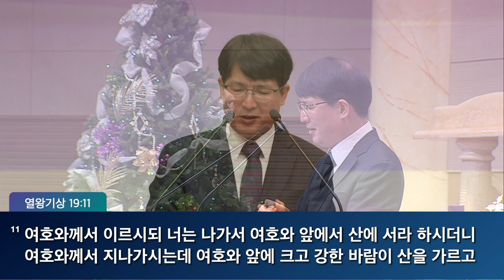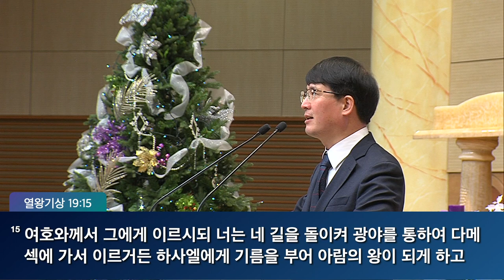2021. 12. 26 주일예배 말씀 '동굴 밖으로 나오라' 이성준 담임목사